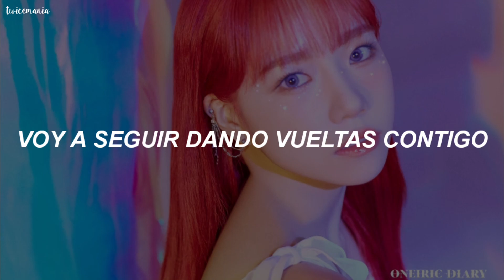IZ*ONE - Merry-Go-Round (short ver) (sub español) ;twicemania